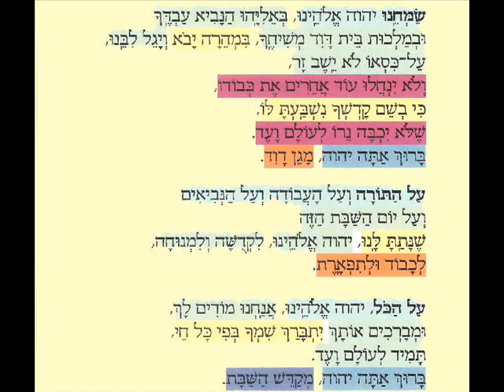Áldás a háftárá után - Gustavo Gitlin kántor